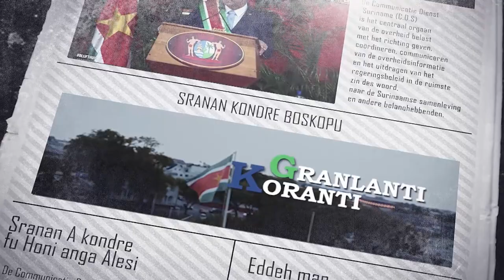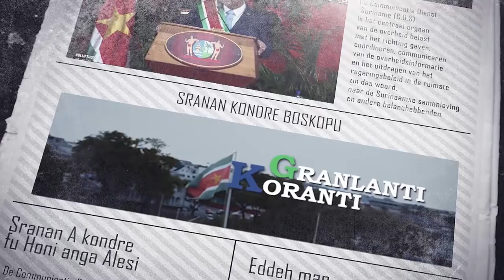𝔾ℝ𝔸ℕ𝕃𝔸ℕ𝕋𝕀 𝕂𝕆ℝ𝔸ℕ𝕋𝕀 (SRANAN), DD 11 DECEMBER 2023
De onderwerpen in deze aflevering zijn:
- Drinkwaterinstallatie Nieuw Lombé voorziet drie dorpen van schoon drinkwater
- Positieve Stap in Surinaams Strafrecht met “Makandra” Project
- Culinary, Craft & Art Center siert Mariënburg